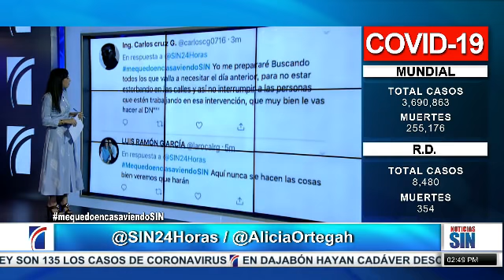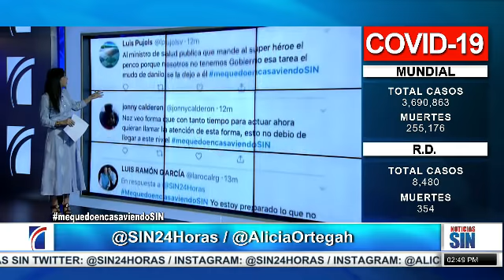PrimeraEmisión: Investigan origen incendio forestales